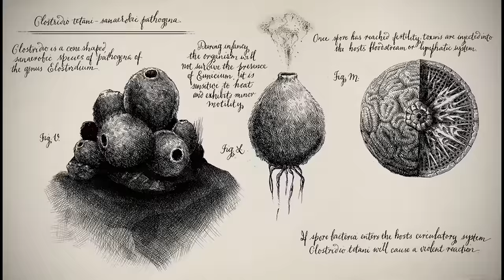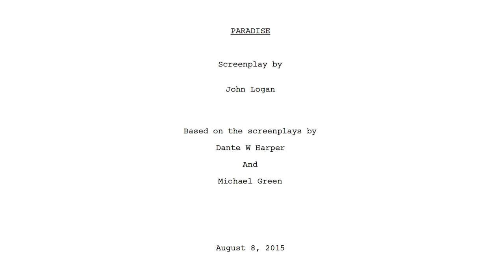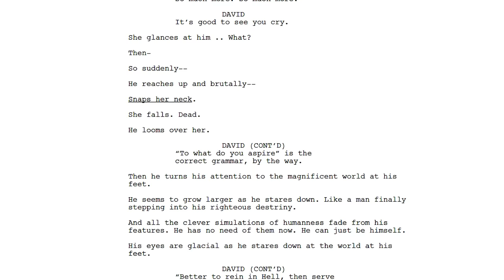ALIEN: COVENANT – filme EXPLICADO! [Vídeo 2] | Futurices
Ganhe 4 meses extras no plano de 2 anos. Aproveite esta oferta exclusiva da NordVPN aqui ➼

Em 2012, "Prometheus", dirigido por Ridley Scott, apresentou pra gente uma expedição espacial em busca das origens da humanidade. 5 anos depois, é lançada a continuação desse primeiro filme “Alien: Covenant”, que é mais direto na hora de apresentar os fatos das coisas e traz algumas respostas, mas que também consegue ser tão vago quanto "Prometheus" (e com personagens ainda mais abestalhados acreditem se quiser).

E se “Prometheus” dividiu opiniões, “Alien: Covenant” foi rechaçado com mais ênfase pelo público e pela crítica, sendo até considerado por muitos o pior filme da franquia Alien. Mas eu discordo, porque quanto mais procuro entender essas prequelas de “Alien”, mais essa história fica interessante. Por isso, hoje bora “dissecar” nesse vídeo o filme “Alien: Covenant”, com spoilers.